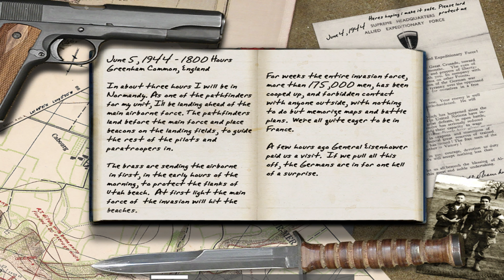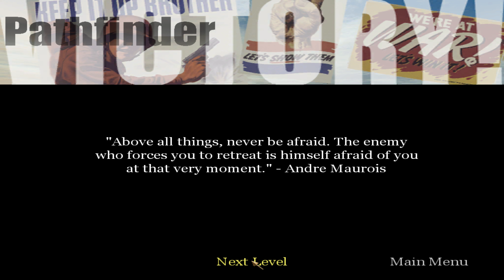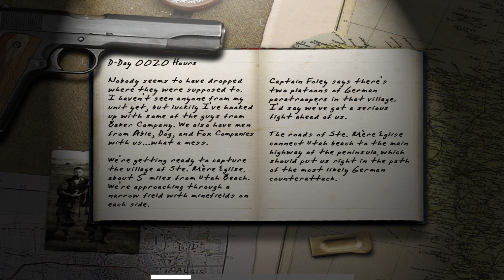Call of Duty - Pathfinder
Call of Duty is a 2003 first-person shooter game developed by Infinity Ward and published by Activision. It is the first installment in the Call of Duty franchise, released on October 29, 2003, for Microsoft Windows. The game simulates infantry and combined arms warfare of World War II using a modified version of the id Tech 3 engine. Much of its theme and gameplay is similar to the Medal of Honor series; however, Call of Duty showcases multiple viewpoints staged in the American, British, and Soviet campaigns of World War II in Europe.

In September 2004, an expansion pack called Call of Duty: United Offensive, which was produced by Activision and developed by Gray Matter Studios and Pi Studios, was released. At the same time the N-Gage Version got an Arena Pack with 3 new Levels. An enhanced port of Call of Duty for the PlayStation 3 and Xbox 360, titled Call of Duty: Classic, developed by Aspyr, was released worldwide in November 2009 with the release of Call of Duty: Modern Warfare 2, being available via redemption codes included with the "Hardened" and "Prestige" editions of the game.

The American campaign begins in August 1942 with Private Martin, a newly enlisted member of the 506th Parachute Infantry Regiment, completing basic training at Camp Toccoa. In June 1944, Martin establishes a landing zone for soldiers participating in Operation Overlord. The paratroopers are scattered, leaving Martin in a mixed unit formed from various companies led by his CO Cpt. Foley, who seize a nearby town from Germans. Martin and his unit are sent to force the remaining Germans from Sainte-Mère-Église and disable several Flankpanzer IVs as D-Day begins. Martin's unit destroys German artillery positions attacking the landing force at Utah Beach. Afterwards, Martin learns that his unit has been assigned to participate in an attack on a Bavarian manor in August 1944 to rescue two British officers, Captain Price and Major Ingram. He learns from Price that Ingram had already been moved to a more secure POW camp for interrogation; Martin and Price infiltrate the camp and rescue Ingram. The last mission happens during the battle of the Bulge where Martin and his company take out panzers defending a captured bunker.